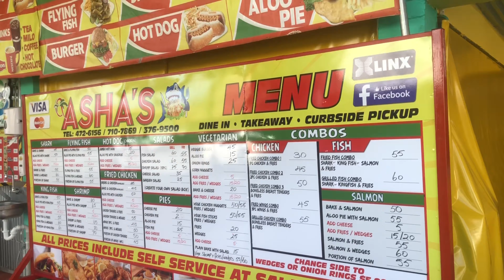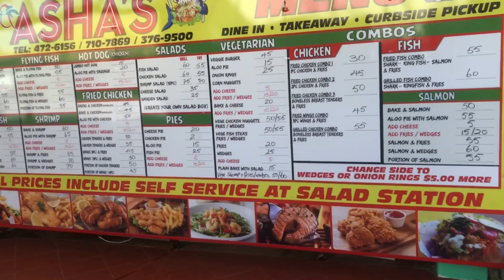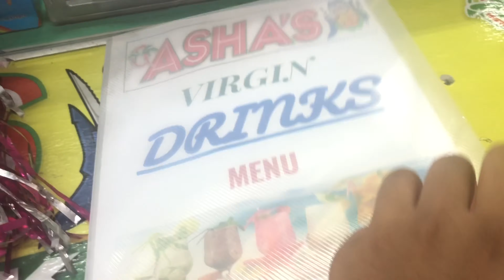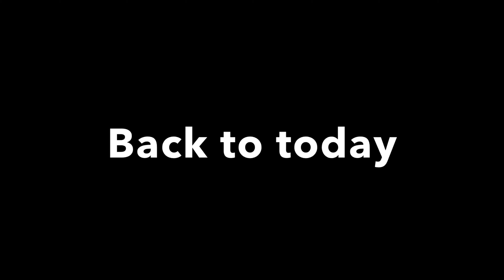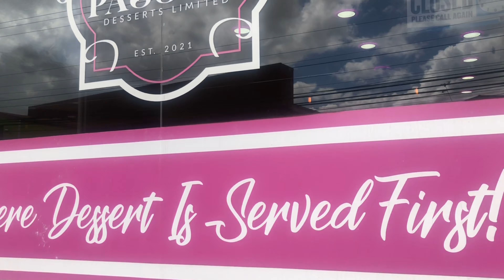WEEKEND VLOG? LETS TRY ASAH’S BAKE AN SHARK|| PINK DRINK TASTE TEST|| NEW NAILS😍|TRINIDAD YOUTUBER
Hey guys be sure to check out zinff for all your eyewear . Just click the link an it would take you to zinff website .